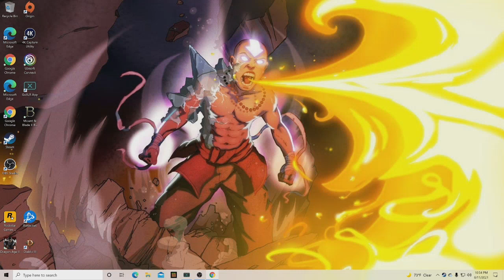Diablo 3 Witch doctor